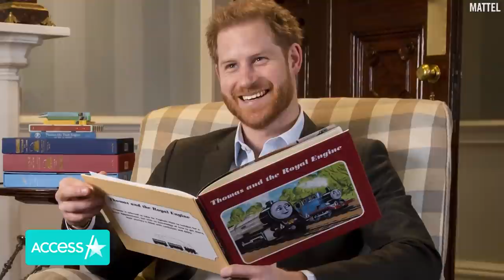Prince Harry Kicks Off ‘Thomas The Tank Engine’ 75th Anniversary Royal Special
Prince Harry will soon be appearing on TV screens across the world after recording a special message in honor of the 75th anniversary of the popular “Thomas The Tank Engine” series. The 35-year-old’s message sets the stage for “Thomas and Friends: The Royal Engine,” a new story that includes some of Harry’s famous royal relatives. The special episode is set to air in the US on Netflix on May 1, and on Channel 5’s “Milkshake” show in the UK on May 2.